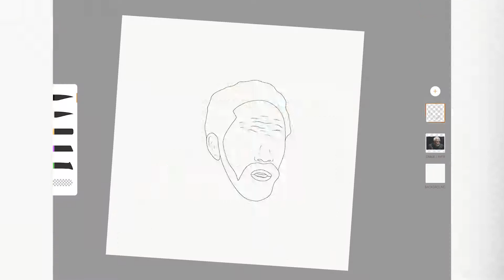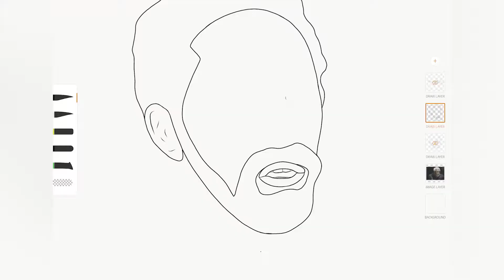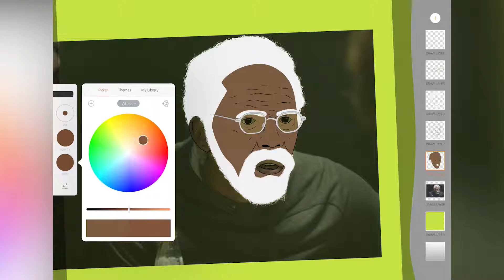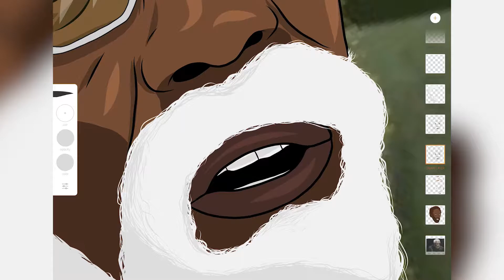Adobe Draw Uncle Drew Realistic Cartoon Drawing 🏀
Adobe Draw Uncle Drew Realistic Cartoon Art by Kevin Elliott. Uncle Drew the alter ego of Kyrie Irving Realistic Cartoon Speed Art on Adobe Draw. How to Draw Uncle Drew.

Drawn on a 12.9" iPad Pro with Adobe Draw.